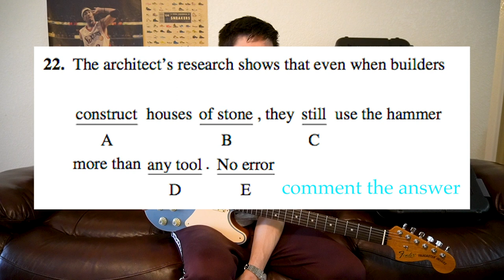SAT vs. ACT? What's Easier?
Couple days ago I made a poll about the SAT...

Poll Q: "Do you think the SAT is an accurate indicator of ones IQ/intelligence?"

40%+ of you guys agreed that anyone can do well on the SAT if you simply study and put in the work... and I agree..

So here's my story of my first SAT test experience...

It wasn't good... and it wasn't funny at the time.

But now looking back. it was actually pretty funny. lol
My High School Stats:

GPA: 3.2 (unweighted)
SAT: 1980/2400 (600 reading, 600 math, 780 writing)
Extracurriculars: 4 years band lol
Essays: 9/10
Colleges accepted: 0/10 (UCSC waitlist)

My Community College Stats:

GPA: 4.0
Letter of Rec: 3
Years attended: 2 years
Extracurriculars: Jamba Juice
Essays: 9/10
Colleges accepted: USC, UCLA, UC Berkeley, UCSD, UC Irvine, UC Davis, Cal Poly SLO, UCSB (8/8 accepted)

College I Chose: University of Southern California (USC)

VALUABLE LINKS
THE CC HOLY BIBLE:

                  : @ everysingleguitars